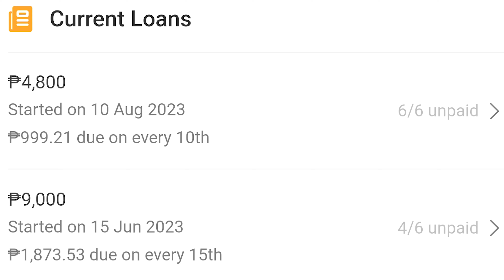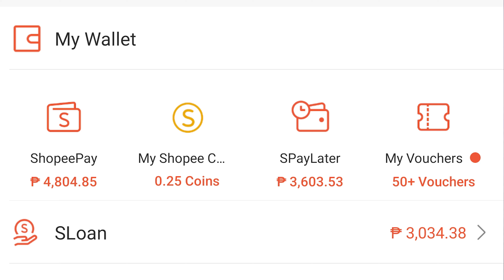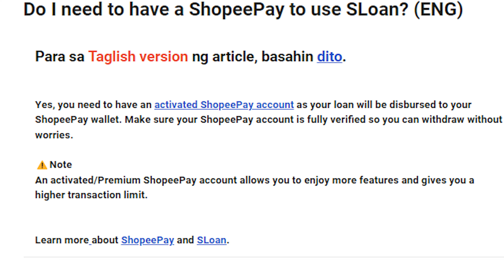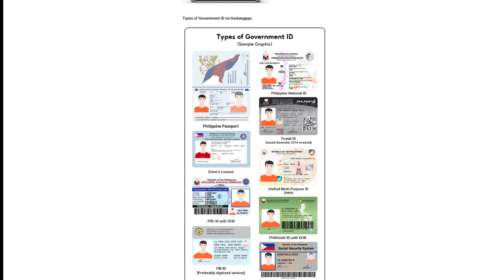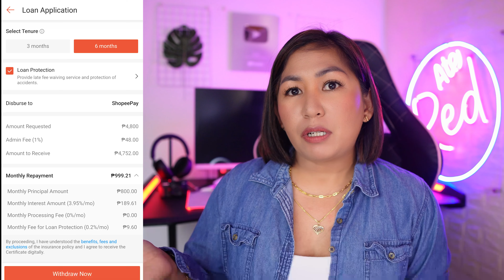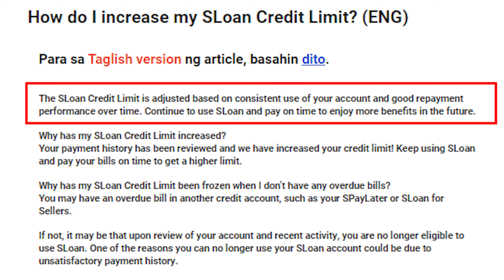SLoan ng Shopee One Year Later - Instant Cash Loan Credit Limit Nag Increase Ba?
Paano ba tumaas ang Credit limit sa Shopee SLOAN? Paano Maactivate?

The screenshots were taken from my own personal device.